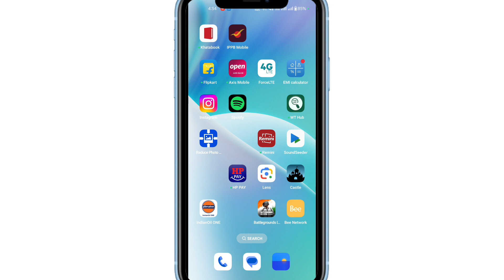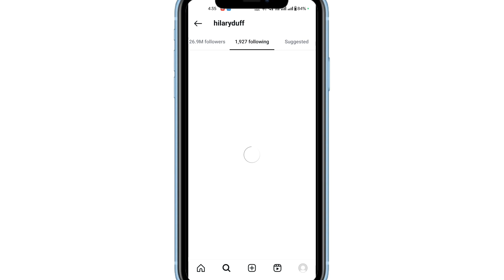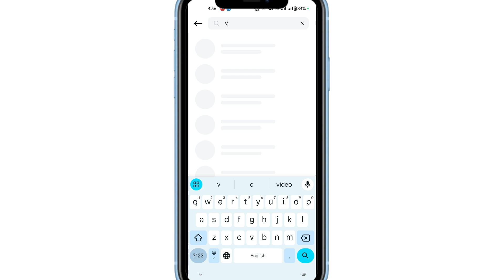Instagram Follower Kaise badhaye 2024 | Instagram Par Followers Kaise Badhaye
Coverd Topic :-

Instagram par follower kaise badhae
instagram per follower kaise badhae

instagram followers kivabe barabo
free followers on instagram app
real followers kaise badhaye instagram par
insta followers
instagram me followers kaise badhaye 2024
how to increase fake followers on instagram
instagram followers increase telugu
instagram free followers telugu
instagram par follower kaise badhaye free
fake followers kaise badhaye jate hai

Your Queries -

insta free followers kaise badhaye
instagram par follower badhane wala app
instagram pr follow kaise badhaye
free followers instagram
free followers kaise badhaye
how increase followers instagram
insta pe followers kaise badhaye
instagram flower kaise banaye
instagram me real followers kaise badha...
Instagram settings for followers
follower kaise badhaen
followers kaise badhaye instagram par free
free follow instagram app
free followers
Instagram fake followers kaise badhaye
instagram follower